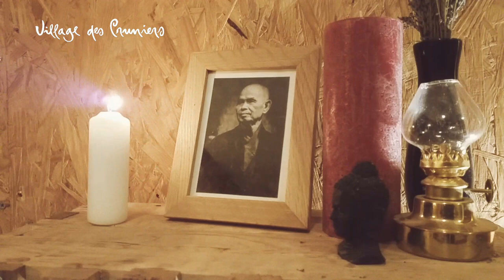Relaxation Totale 30 mins - Fr. Bao Tang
Merci d'écrire un commentaire ci-dessous si vous avez l'occasion de le pratiquer.

"se détendre et se soigner" - Fr. Bao Tang

La pratique de relaxation est conçue non seulement pour celles et ceux qui s'intéressent à la pleine conscience ou au bouddhisme, mais pour tous ceux qui ont besoin de soulager le stress et les tensions. Travaillant avec la capacité innée du corps à se guérir, ces exercices vous amèneront à expérimenter des niveaux de relaxation plus profonds qui peuvent activer les capacités de guérison naturelles du corps et de l'esprit.
Pour vous aider à vous détendre et à entrer en contact avec votre corps.
Enseignements et pratiques du Village des Pruniers, traductions :
(Liens vers des Enseignements de Thay en français)